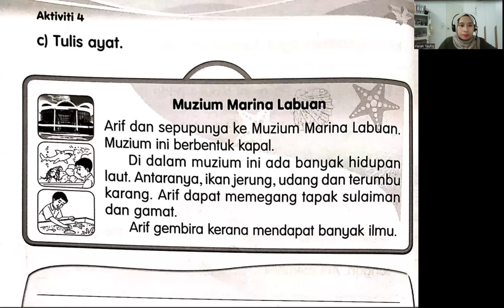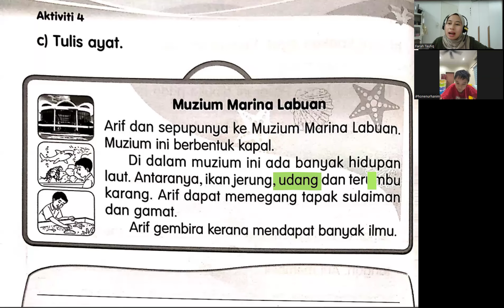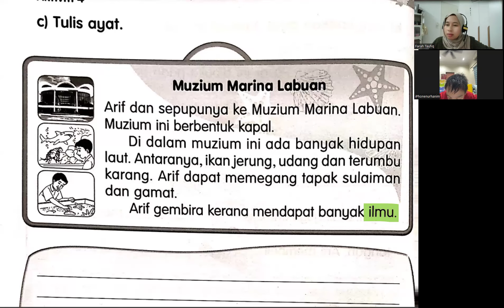KelasMembacaOnline.com - Zahin - WZ172 - 7T 11B - Bahasa Melayu Tahun 1 Tema 1 - 15 sesi